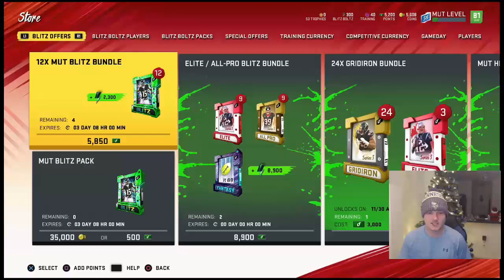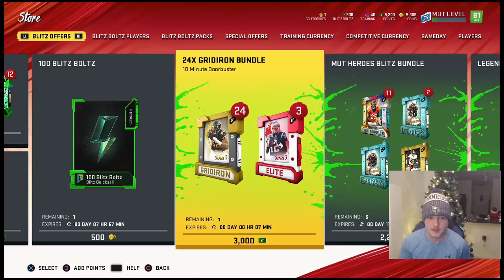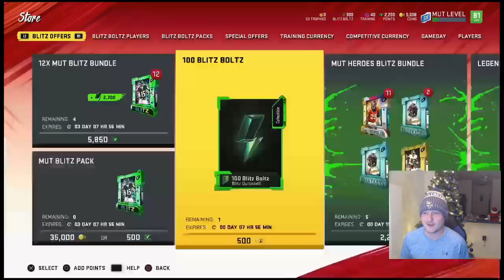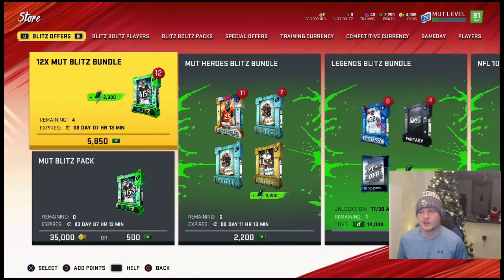EA TRIED TO STOP US BUT WE STILL PULLED AN LTD! MIDNIGHT BLITZ BUNDLE! MADDEN 20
Hey whats up everyone! Today we are jumping hurdles to open the special midnight blitz bundle! Hope you guys enjoy the video!!